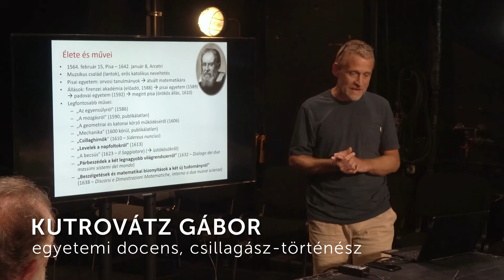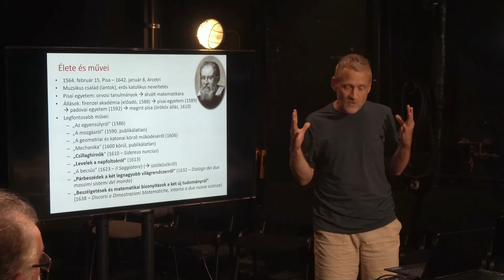Bertolt Brecht - Hanns Eisler: Galilei élete | olvasópróba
A Galilei élete című új bemutatónk olvasópróbájával elindult a 2024/2025-ös évadunk. Brecht művét Polgár Csaba állítja színpadra, bemutató október 4-én a nagyszínpadon.
Videónkban Kutrovátz Gábor egyetemi docens, csillagász-történész beszél Galileo Galilei munkásságáról az előadás szereplőinek és alkotóinak!

🎥Gál Bereniké